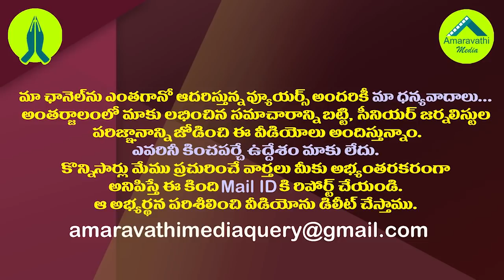జగన్ లేఖపై విచారణ జరగాల్సిందే ఆలిండియా లాయర్స్ యూనియన్ రియాక్షన్..!